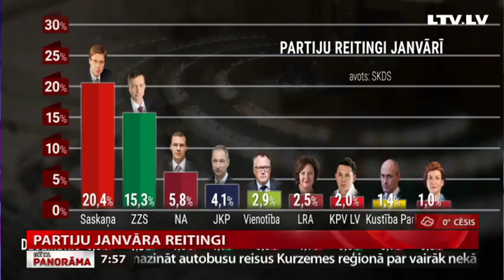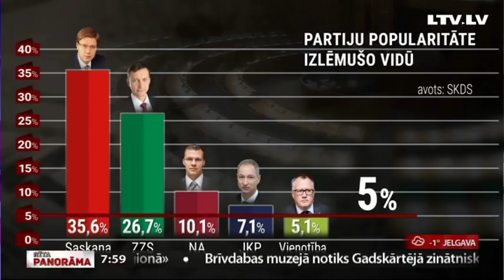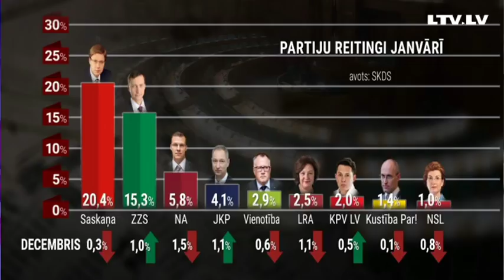Intervija ar politologu Filipu Rajevski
Pašmāju politiskās aktualitātes šorīt komentē politologs Filips Rajevskis